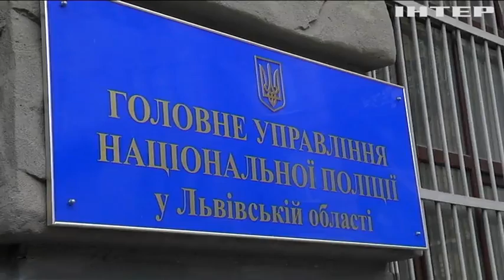Розслідування авіакатастрофи у Львові: які версії розглядають правоохоронці